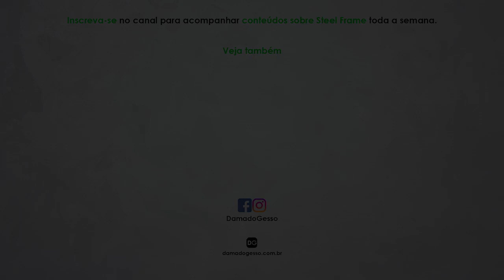Se especializar em Steel Frame agora é melhor? | Papo de Especialista